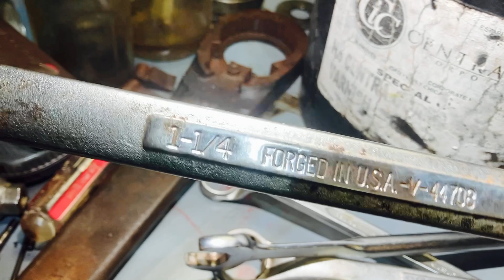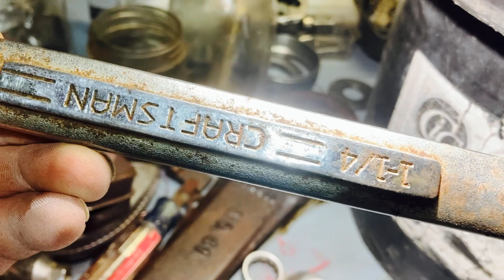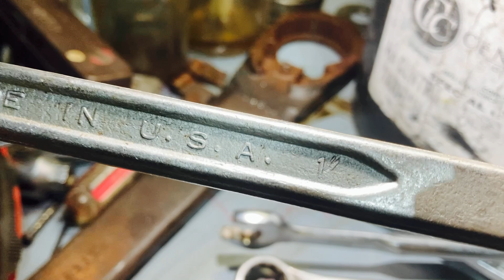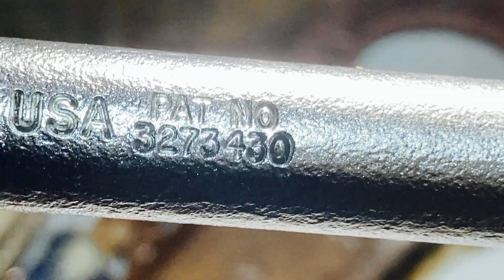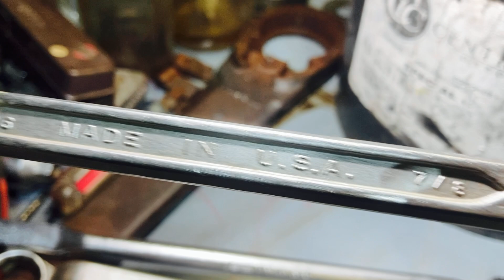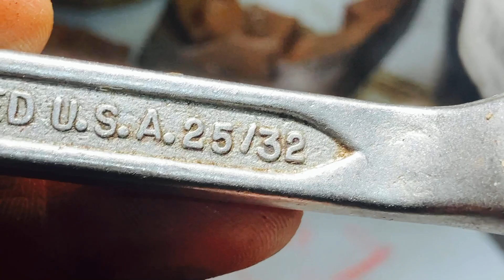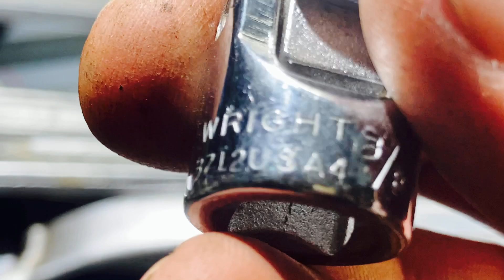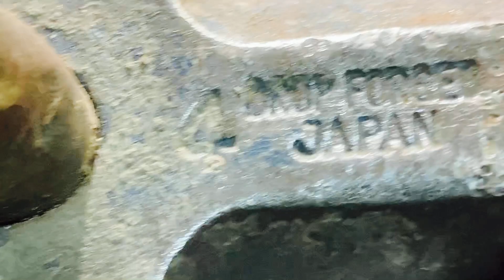Las herramientas que compre en pulga de Wilmot Wisconsin cazando herramienta en Estados Unidos